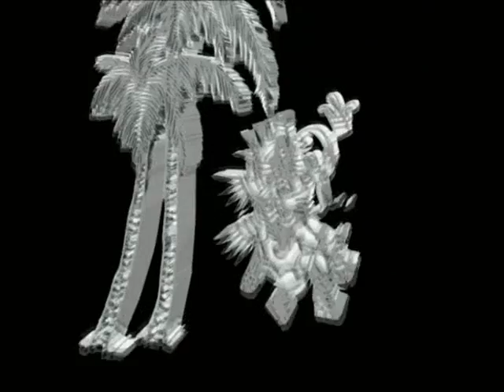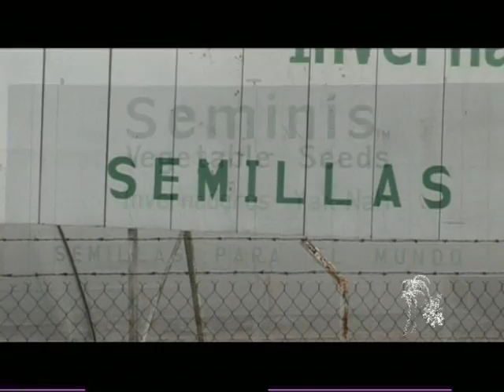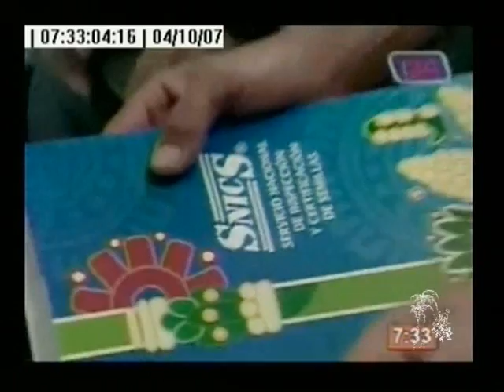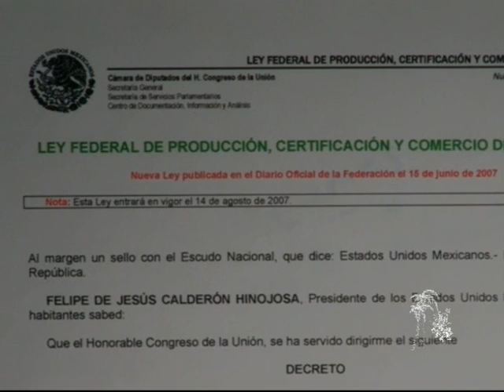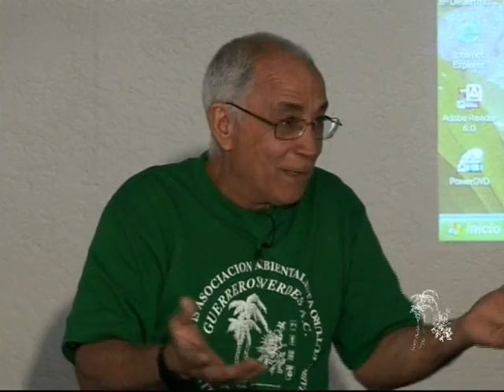Ley semillas parte 1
Ley de Semillas. Tiro de gracia a la agricultura nacional.

 REALIZADOR

GUERREROS VERDES A.C.

 PAIS

MEXICO

IDIOMA

ESPAñOL

 DURACION

31 MINUTOS

 SINOPSIS:

Esta nueva ley, publicada el 15 de junio de 2007, en Diario oficial, establece la certificacion de todas las semillas, incluyendo las semillas natives y criollas.

 En la misma ley, se establece la liquidacion de PRONASE, Productora Nacional de Semillas, Por lo que la certificacion de semillas la haran corporaciones privadas paralelamente para  sancionar a quien no use semillas certificadas.

 Asi obligan a certificar y avanzan a la criminalizacion de cualquier intercambio "no certificado", por ejemplo, si un agricultor produce su propia semilla y la intercambia o vende a sus vecinos estará cometiendo un delito contra la transnacional, la cual es respaldada por el estado.